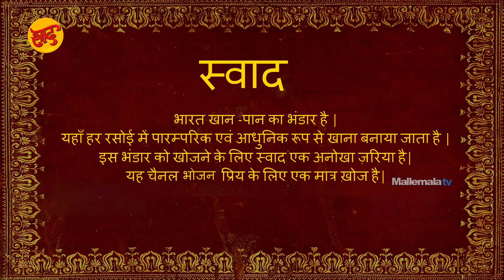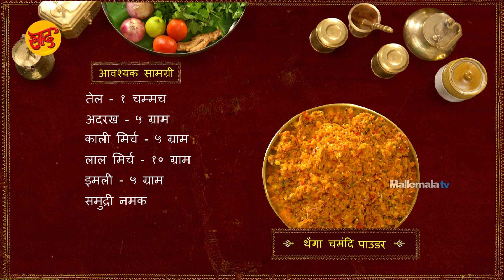तेंगा चामंती पाउडर - तेंगा चामंती पाउडर बनाने की विधि - Thenga Chammanthi Powder - Swaad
तेंगा चामंती पाउडर बनाने की विधि

आवश्यक सामग्री
तेल - १ चम्मच
अदरख - ५ ग्राम
काली मिर्च - ५ ग्राम
लाल मिर्च - १० ग्राम
इमली - ५ ग्राम
समुद्री नमक
कड़ी पत्ता - ५ ग्राम
प्याज - १
कस किया नारियल - १५० ग्राम